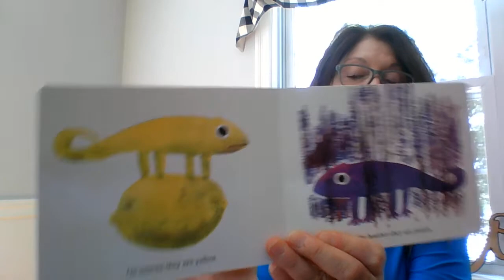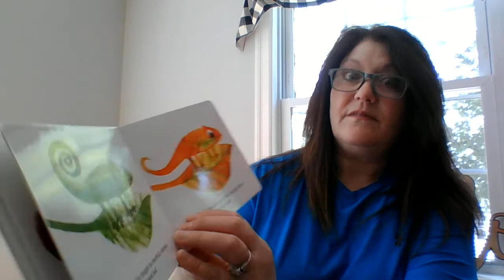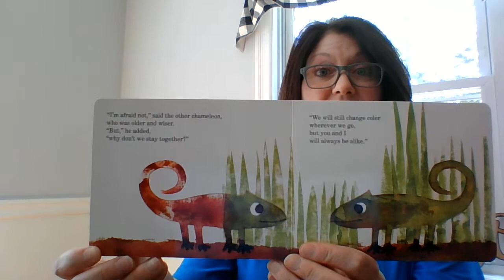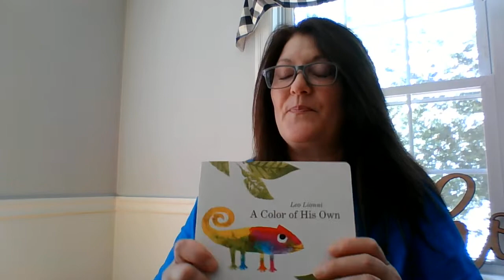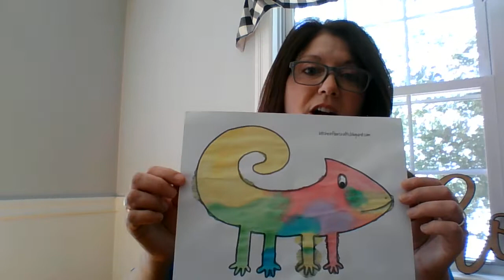A Color of His Own read by Sandy